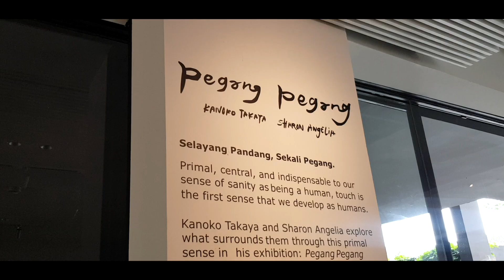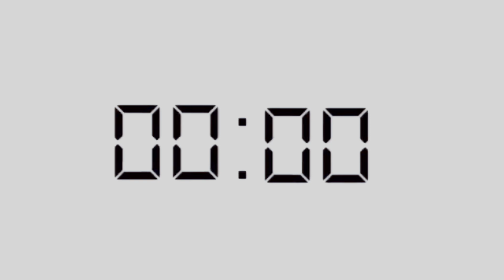VLOG BALI 2021 (Part 4)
TheSasonos Family Youtube is under management of:
dr.m, Indonesia's 1st Certified & Official Youtube MCN